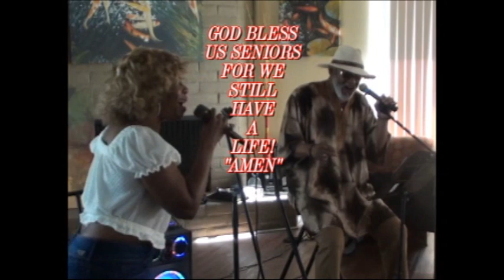HAVING A PARTY! A tribute to the late great Sam Cook!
SENIORS HAVING FUN!
We love entertaining our fellow Seniors!
Performed by: Sir Charles Swain & LaMuse